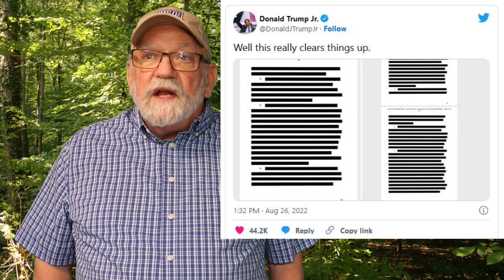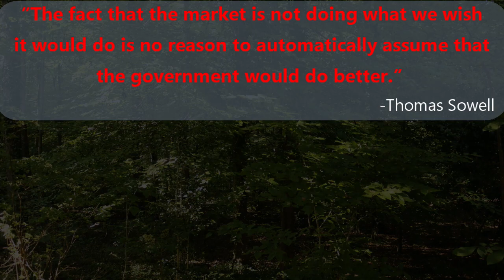The Redacted Affidavit has been Released!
It's happened, the redacted affidavit has been released and now we know what they don't want us to know. But it did spawn some good comedy.

Plus - My thoughts on the current state of preparedness.